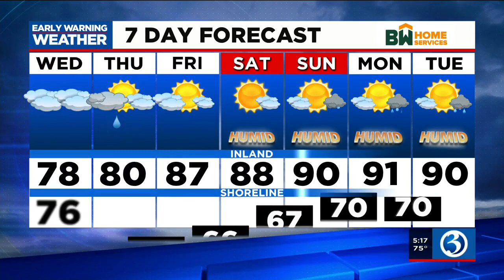FORECAST: Midweek rain, before a return of heat and higher humidity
Meteorologist Mark Dixon says the rain makes a comeback this week. Here's his Tuesday evening forecast.